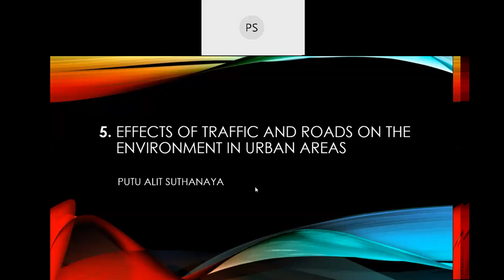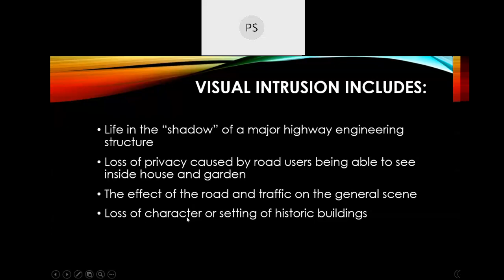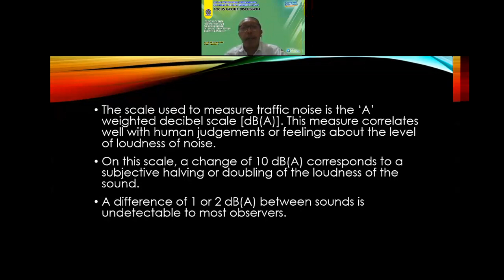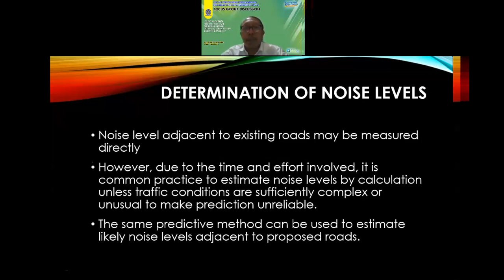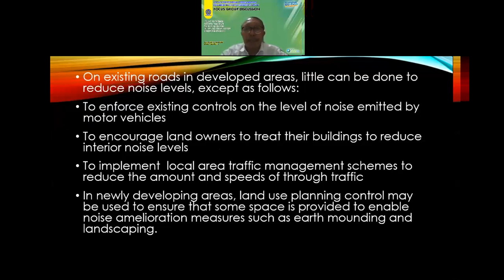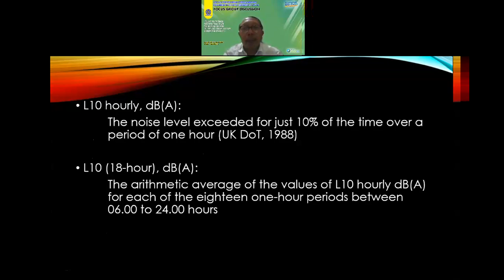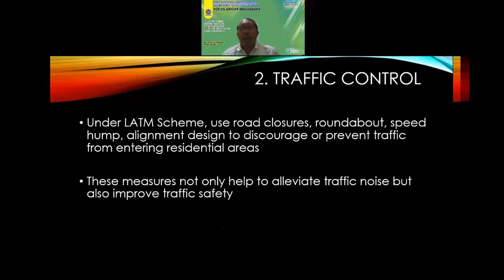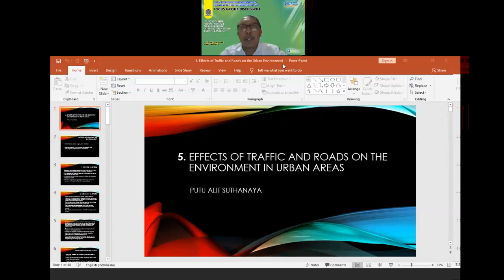Kuliah Trans dan Lingkungan Pertemuan 5 Effects of Traffic and Road on The Environment 2021 03 01 1